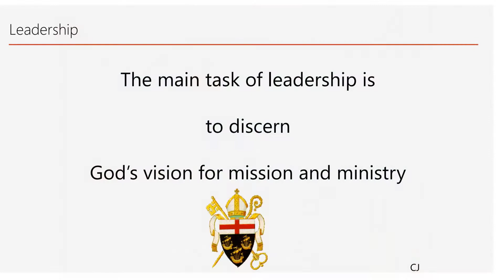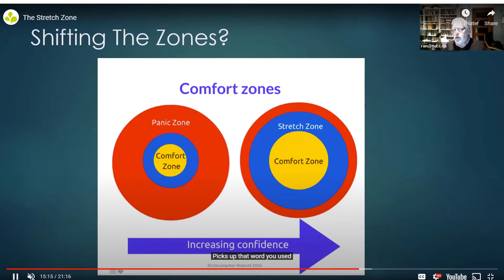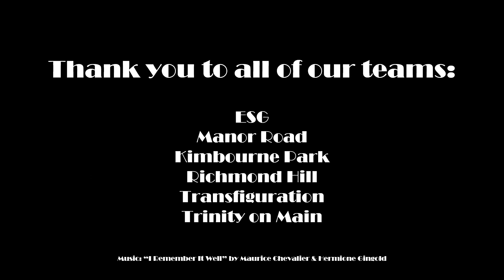IMC Beta Program Overview 2020 2021